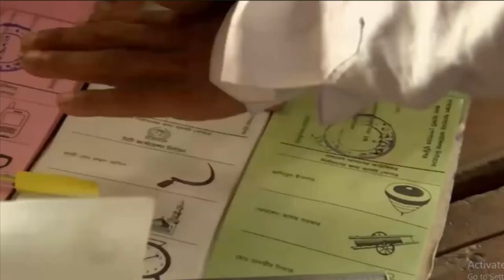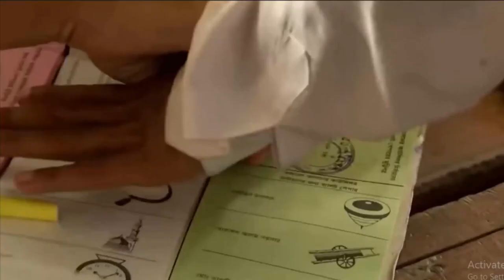Bangla News 2 july 2022 । Bangladesh latest news । Today bd update news । miror bangla